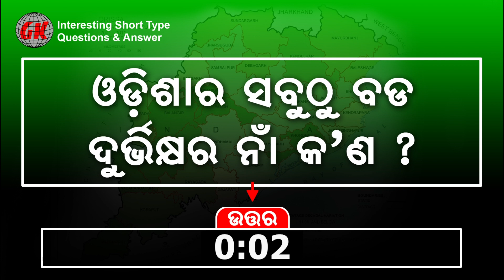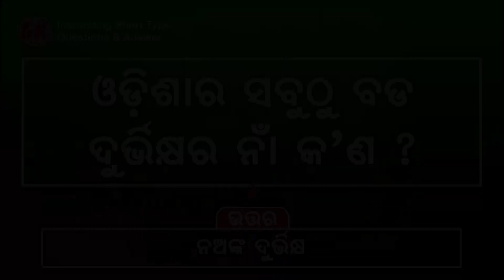Odisha GK | Part 145 | ଓଡ଼ିଶାର କିଛି ଗୁରୁତ୍ତ୍ୱପୂର୍ଣ ପ୍ରଶ୍ନୋତ୍ତର | Odisha Quiz | Educational Video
Odia general knowledge Short Question answer with explanation for all students.
Subject : Odisha History Geography Literature

Useful for : IAS, IES, NDA/NA, CDS, SSC, IBPS, SBI, RBI, Banking, Railways, ITCE, AFMC, AIPMT, AIEEE, JEE, CAT, NCERT, Indian Post, LIC, Indian Police, Army, Navy, Air Force, Government and Private Job and State Services etc. Very useful for Kids grow more.

Motto : Share information and healthy education to all.